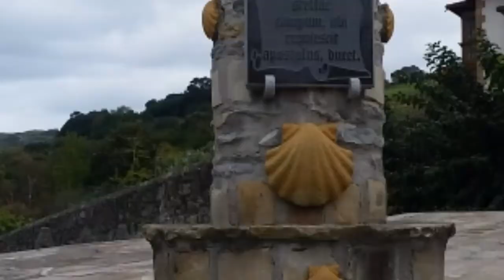Islares-Laredo-Meruelo-Santander-comillas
Parin päivän kertausta.